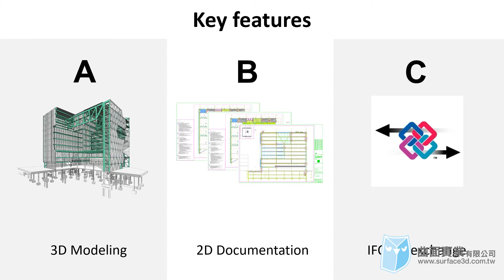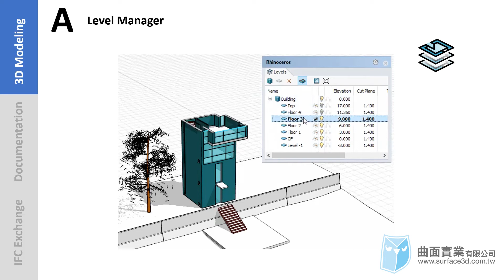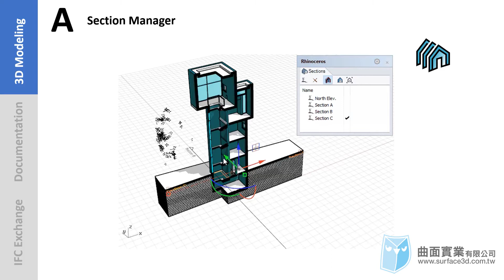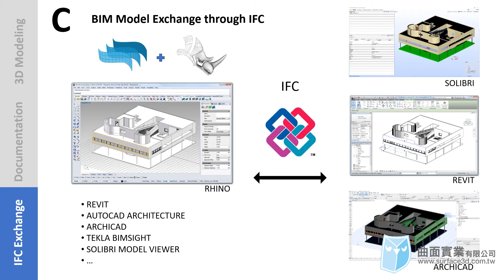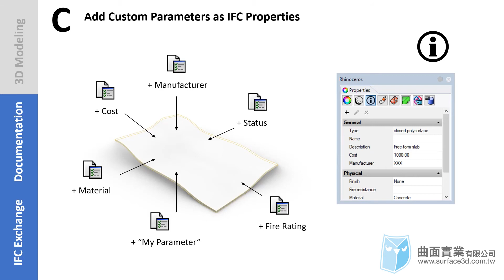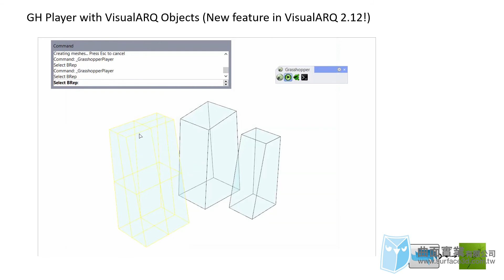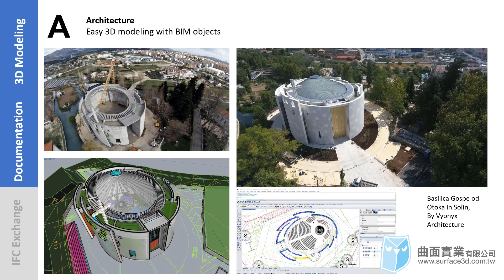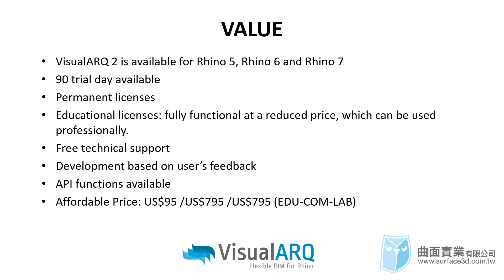[VisualARQ 功能介紹] - VisualARQ主要功能介紹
這是對VisualARQ在Rhino中製作BIM模型、製作2D圖面以及通過IFC與其他軟體交換Rhino模型主要功能的概述。

本影片由VisualARQ原廠AsuniCAD所製作，本公司進行中文配音及中文字幕翻譯。

VisualARQ是軟體大廠Asuni 為Rhino開發的參變數建築用外掛程式，可以讓使用者在Rhino內快速製作建築模型以及室內設計。

使用軟體：
Rhino 7 SR20
VisualARQ
Grasshopper
Rhino inside Revit
Revit

非經作者同意，請勿轉載影片。